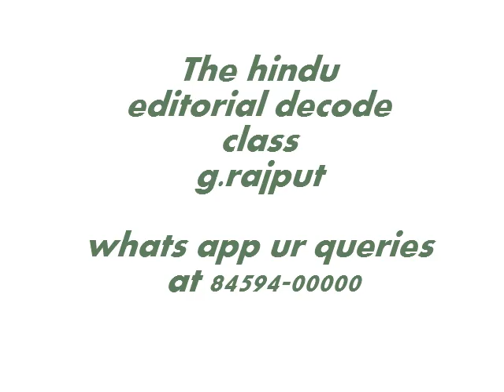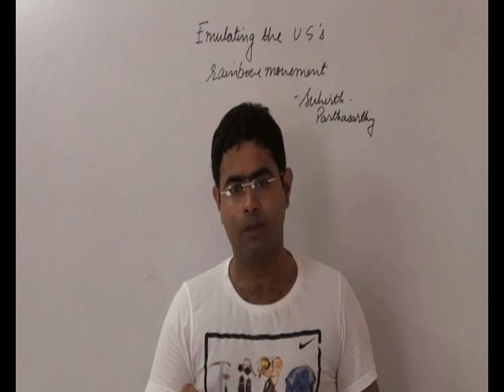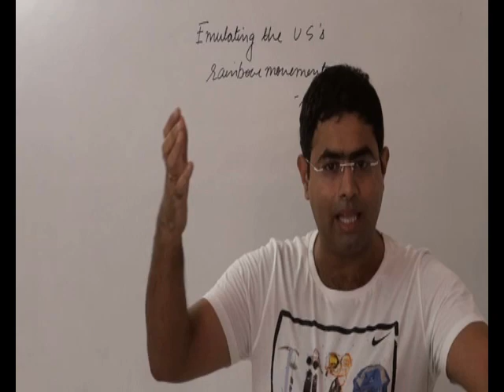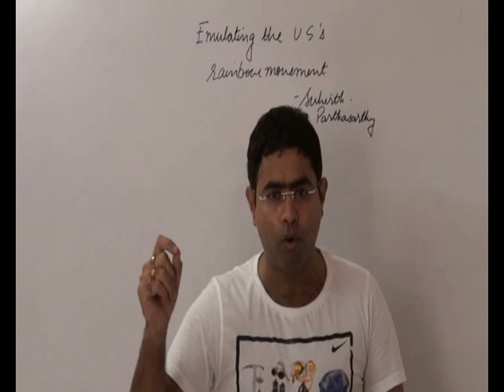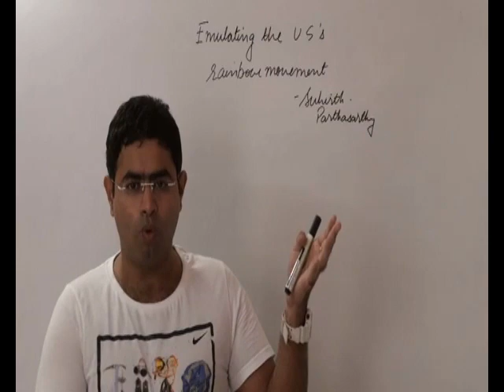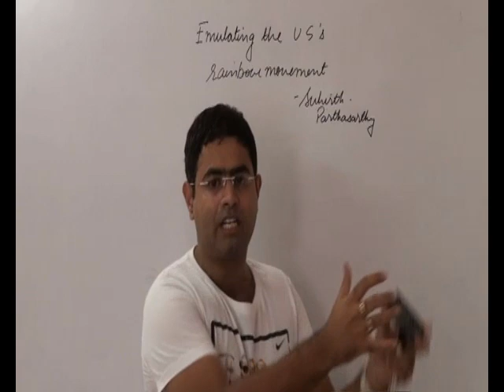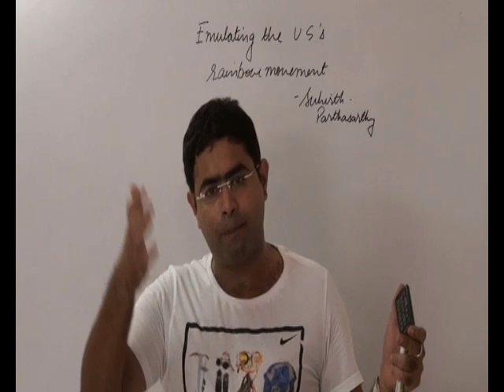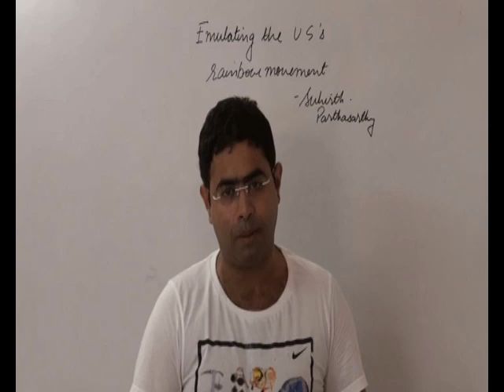section 377 IPC | UPSC | EDITORIAL DECODE 29-6-15 | SOCIAL ISSUE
This tutorial deals with section 377,